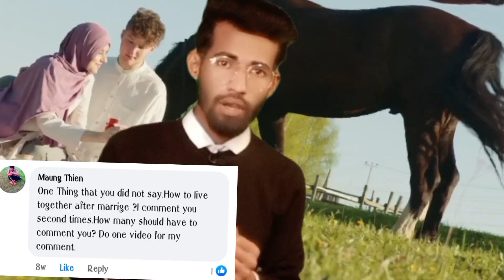6 TIPS FOR Moving in Together After Marriage 🤍 || Rohingya Motivational Video By MS Belall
6 TIPS FOR Moving in Together After  Marriage 🤍 || Rohingya Motivational Video By MS Belall

🎯 " FOLLOW ME  "

◾Again thanks for Watching  everyone 🤍 if you guys watching enjoyed this video please do subscribe my YouTube channel and also do one comment and share with your friend see you on next video guys,!!

how to live together after marriage?
Rohingya Motivational Quotes
living together after marriage
new married couple
Islamic couple video 🖤
Islamic love marriage video
married motivational video
Rohingya student in Bangladesh
Myanmar student
MS Belall motivational video
how to find a girlfriend
how to get new girlfriend